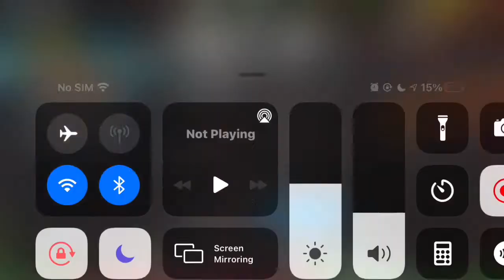W or L